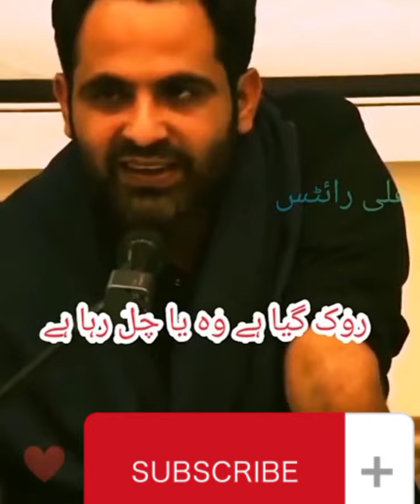New tahzeeb hafii poetry vedios||New latest Tahzeeb hafii poetry vedios for WhatsApp status#poetry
New tahzeeb hafii poetry vedios
New latest Tahzeeb hafii poetry vedios for WhatsApp status
@Milli creats123